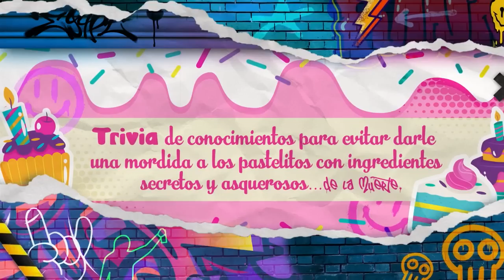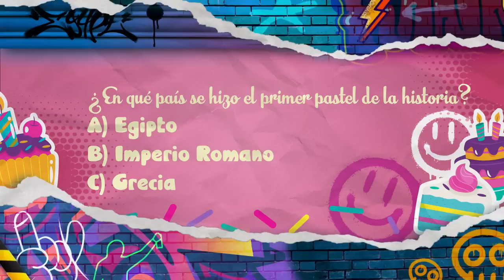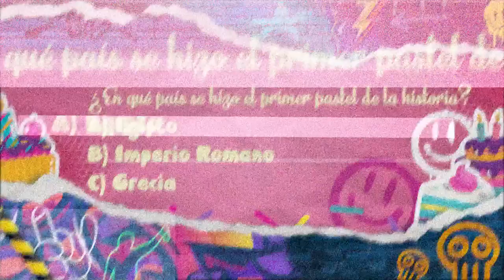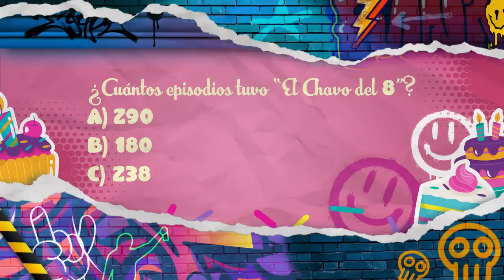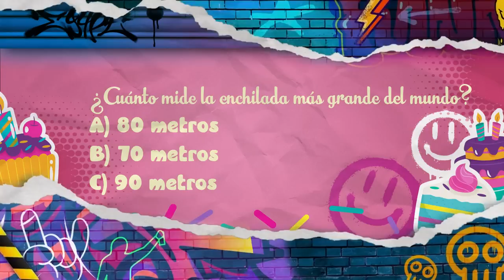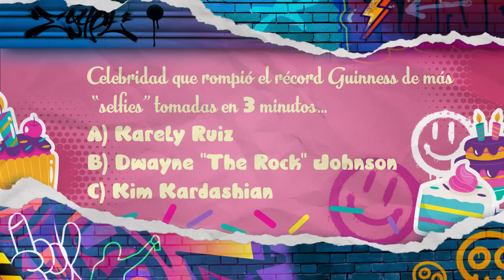Diversión extrema con Mara Escalante y Mis Pastelitos | Programa del 26 de noviembre del 2023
No dejamos de reír con las talentosas Mara Escalante, Mis Pastelitos y con el buen humor de El Capi. Además, nos contaron todo sobre sus proyectos.